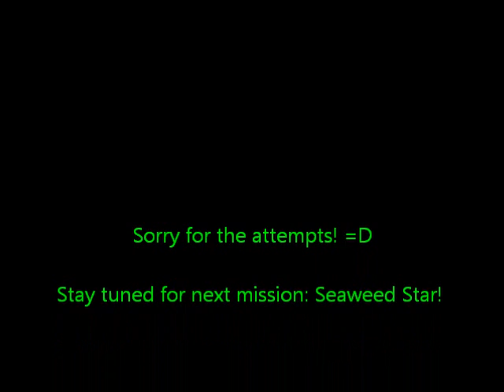Soldier of Fortune 2: Double Helix - Mission 2 - "Columbia" - WARNING: MULTIPLE DEATHS!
Soldier of Fortune 2: Double Helix - Mission 2 - "Columbia." Multiple deaths! Grab some popcorn and prepare your eyes! xD